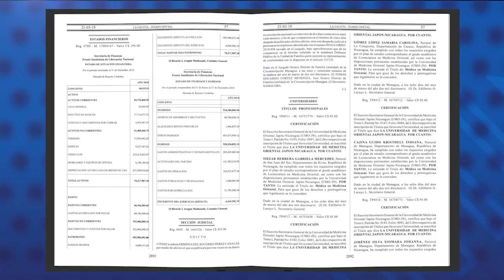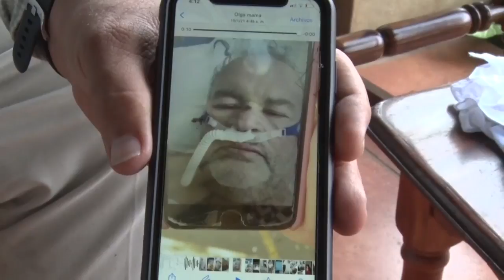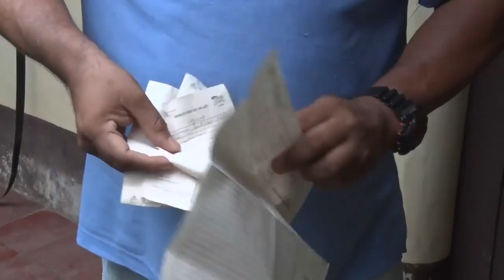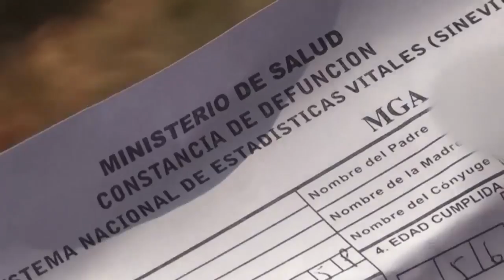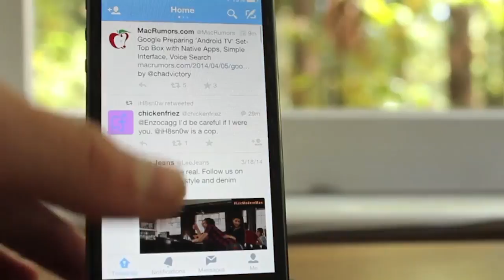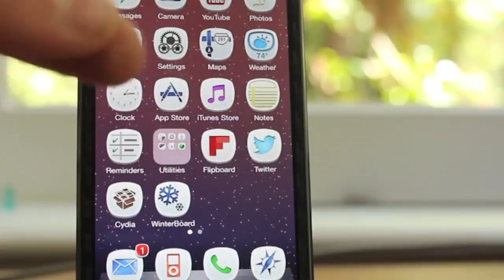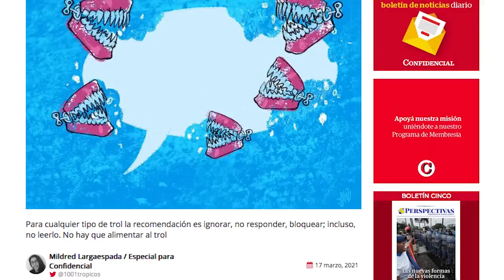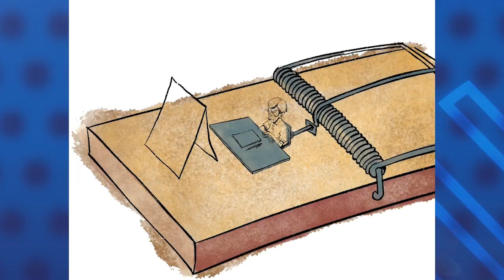📺 Lecciones de un año de pandemia; Los sobrevivientes de Covid-19; Los troles y las redes sociales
Esta Noche | Conversamos sobre la gran tragedia humanitaria a un año de la llegada de la pandemia al país, y que el gobierno intentó censurar la información pública. Entrevista con dos médicos que han estado al frente de la campaña nacional de prevención: el epidemiólogo Leonel Arguello y el neumólogo Jorge Ivan Miranda ¿Que aprendió Nicaragua en estos 12 meses de pandemia y cuales son las lecciones para seguir enfrentando la Covid-19?
Les presentamos el testimonio de dos sobrevivientes de las covid-19, que estuvieron intubados en la sala de cuidados intensivos. Además, una entrevista con la periodista e investigadora en Comunicación, Mildred Largaespada, sobre el debate publico en las redes sociales en Nicaragua, quiénes son los troles, y qué hacer para neutralizarlos.